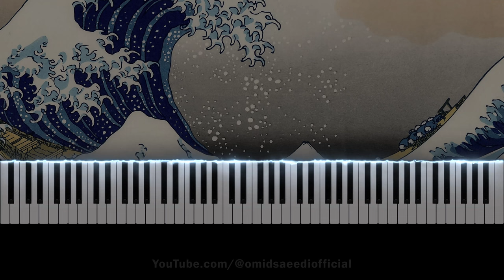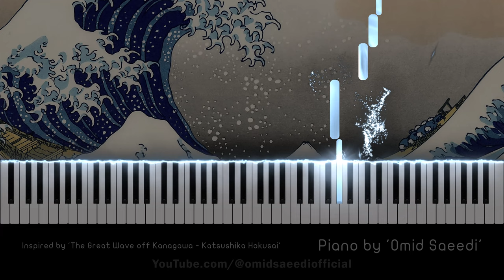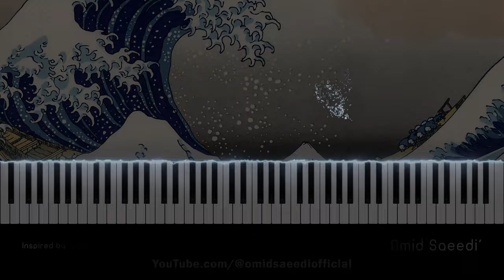The Great Wave off Kanagawa - Katsushika Hokusai -Emotional Piano piece inspired by the art painting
🎹🎥🎵 Welcome to my world of music! I pour my heart and soul into creating beautiful piano pieces inspired by my personal experiences (movies, games, TV shows and more). 🎬🎮📺 Each video is a unique expression of my emotions and creativity, played with passion and love. 🥰

I hope my music bring you joy, peace, and inspiration. 🎶